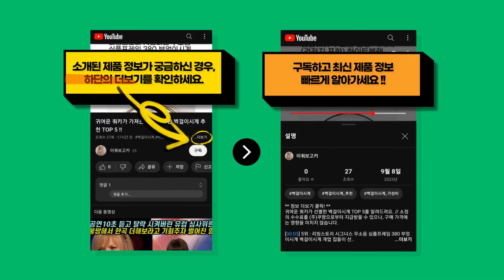2023년 제일 많이 팔린 맥스튜디오m2max 추천 BEST 8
귀여운 쿼카가 정리한 맥스튜디오m2max TOP 8를 정보를 전해드려요. // 소정의 수수료를 (주)쿠팡으로부터 지급받을 수 있으나, 구매 가격에는 영향을 미치지 않습니다.

[00:08] 8위 : Apple 2023년 맥스튜디오 M2 M2 Ultra 24코어 GPU 60코어 6..

[00:23] 7위 : Apple 2023년 맥스튜디오 M2 M2 Max 12코어 GPU 38코어 32G..

[00:38] 6위 : 아이몰 에어팟 맥스 슬림 실리콘 이어 쿠션 커버 케이스 2p 네이비..

[00:53] 5위 : 삼성 사무용 게이밍 조립 컴퓨터 SSD 장착 본체 윈도우 10 8.i5-7500..

[01:08] 4위 : Apple 2023년 맥스튜디오 M2 M2 Max 12코어 GPU 38코어 64G..

[01:23] 3위 : AMD Ryzen 5 5600U 미니PC 16GB DDR4 RAM 및 512GB ..

[01:38] 2위 : Apple 2023년 맥스튜디오 M2 M2 Max 12코어 GPU 30코어 32G..

[01:53] 1위 : Apple 2023년 맥스튜디오 M2 M2 Max 12코어 GPU 30코어 64G..